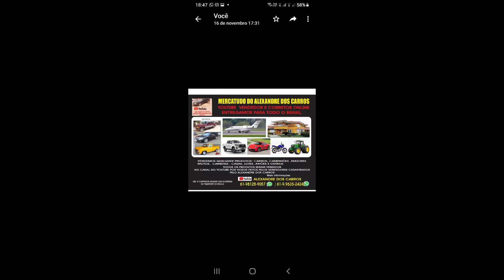gol g7 2018 $44500.00 completo Brasília feira do Alexandre 61 981289057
gol g7 1.0 completo muito novo 44mil km rodados valor 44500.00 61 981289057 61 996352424